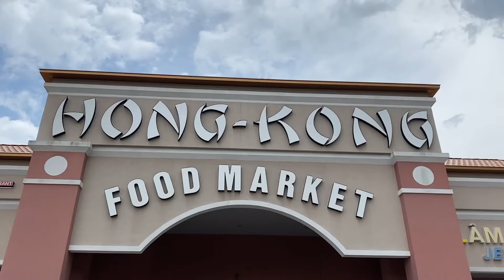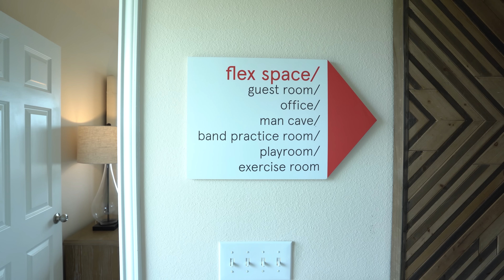[EP.86] KHU NHÀ MỚI GIÁ CỰC HOT CÁCH DOWNTOWN 20P - CHO PHÉP INVESTORS MUA CHO THUÊ | PFG - Nhà ở Mỹ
Chào đón quý vị đã quay trở lại kênh Youtube - PFG Nhà ở Mỹ. Tọa lạc tại Thành phố Houston và nằm ở vị trí hoàn hảo giữa các huyết mạch chính của Trung tâm thành phố là Highway-288 và Gulf Freeway, và chỉ cách Beltway-8 hai dặm, cư dân trong những ngôi nhà xây mới ở Forbes Crossing được tận hưởng một cách đi lại thuận tiện vào Trung tâm Thành phố.

🔲  Forbes Crossing dễ dàng di chuyển đến Beltway 8, Highway 288, và Interstate 45. Đặc biệt tại đây quý vị để dàng đến Downtown Houston tầm 20p lái xe.

🙋‍♀️ Mời cả nhà cùng tham quan mẫu nhà tại khu vực này nha.

📍 Giá nhà mới ở khu vực này được build Centex đưa ra tầm $245k+ (Lưu ý: giá nhà có thể thay đổi theo thời điểm tuỳ vào Builders)
📍 Thuế: 3.07 %
📍 HOA: $375

✅ Mọi thông tin chi tiết xin quý vị vui lòng gọi vào số hotline : để công ty chúng tôi hỗ trợ quý vị nhanh nhất có thể.
PRECIOUS REALTY & MORTGAGE (PFG):
Address: 11205 Bellaire Blvd Ste B-33 Houston, TX 77072. (Hong Kong City Mall)